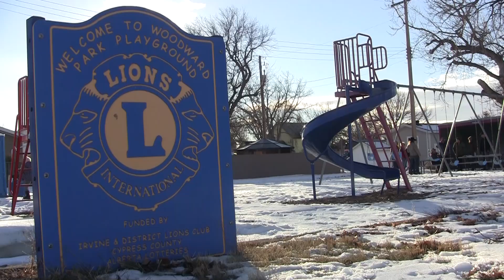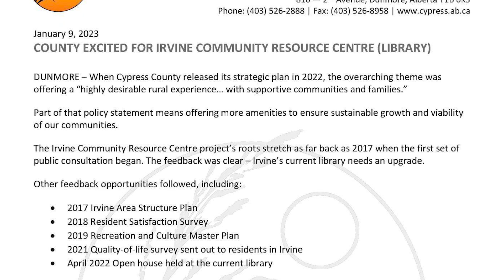Irvine Residents oppose location of new library (They have a better spot)